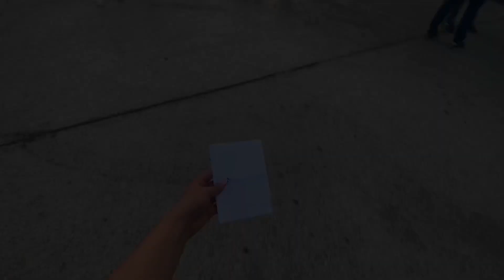VLOG: una giornata con me 💋 primo concerto e shopping